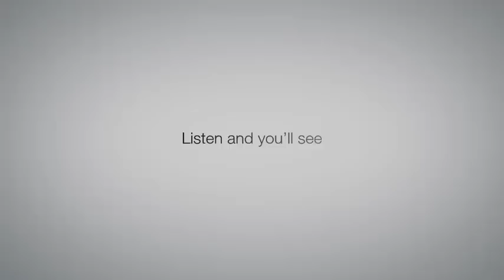New Bowers & Wilkins 600 Series (S2)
The 600 Series continues the award-winning promise of its predecessors - the audio performance you demand from Bowers & Wilkins, power to fill any room, yet at a budget that allows everyone access to true, audiophile sound.

It adopts technologies from our premium speakers plus innovations and engineering solutions unique to the range. Bowers & Wilkins believes everyone should be able to experience truly great sound. With the new 600 Series, everyone can.

Available in March!